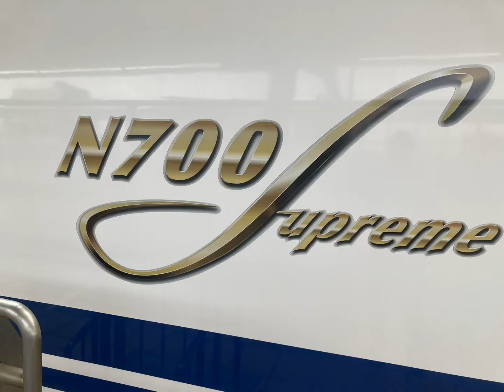快速マリンライナー集